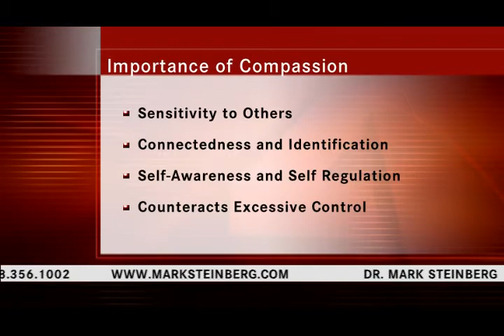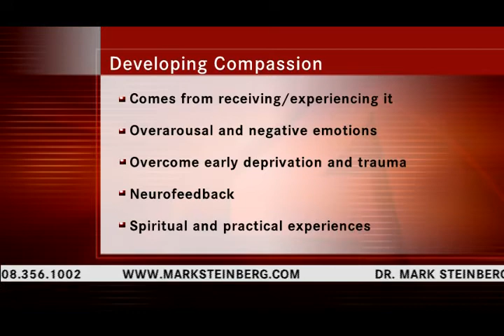Compassion a Side Benefit of EEG Neurofeedback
A side benefit of EEG Neurofeedback therapy is compassion. Along with regulating the brain and relieving the symptoms of depression, anxiety, anger, pain and lack of focus, people develop sensitivity and compassion as an important side benefit.